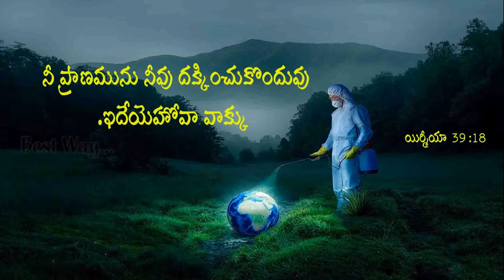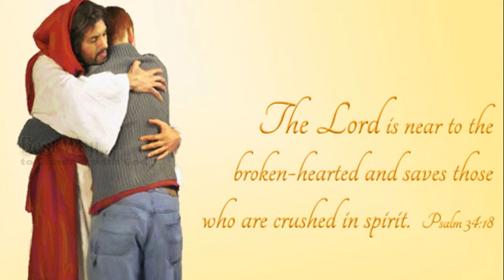కాపాడే దేవుడు :- Sis.Swetha Kishan